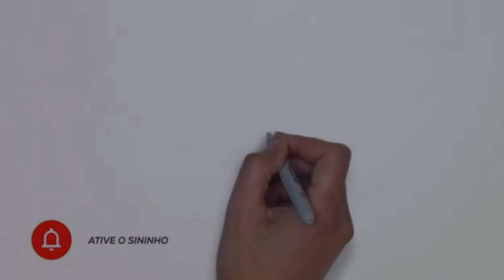🤱 DIA DAS MÃES ♥ AMO MINHA MÃE | Música do Dia das Mães